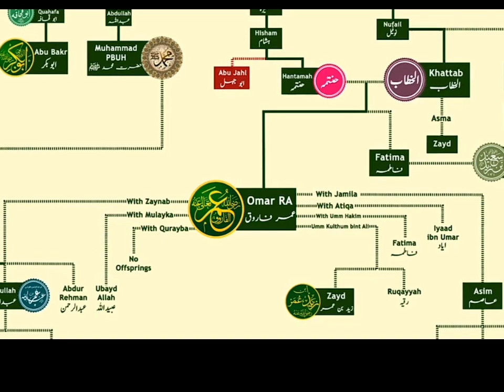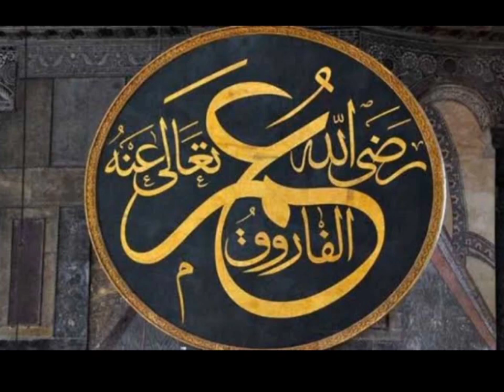waqia Hazrat omer ki zindghi ka